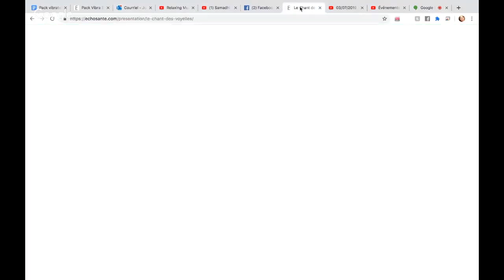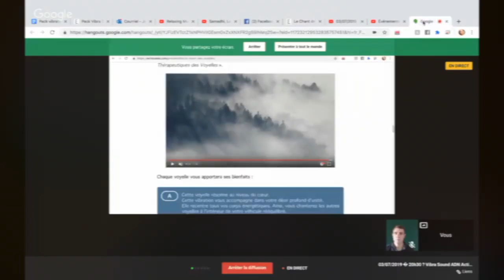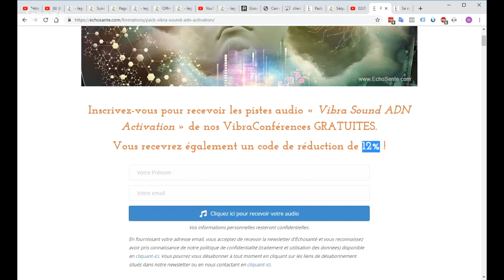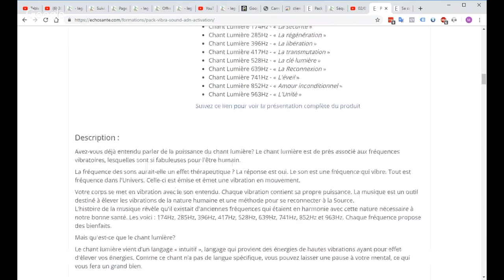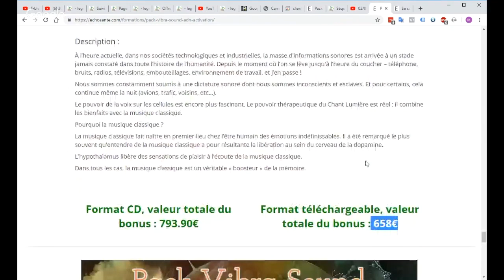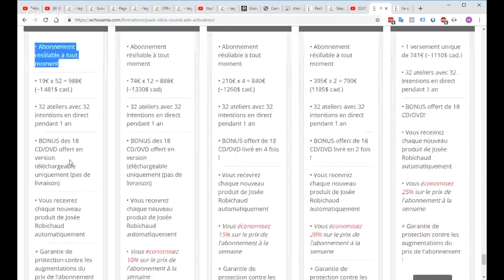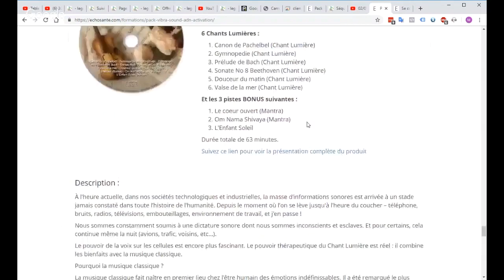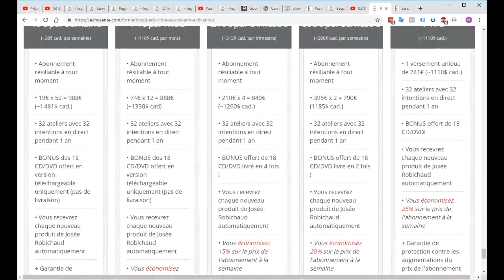03/07/2019 à 20h30 – Vibra Sound ADN Activation séance 2 avec Josée R. et Michel Morin (Complet)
La thérapie par le son « Pack Vibra Sound ADN Activation » a pour but d'activer les bons gènes (« physique » et « éthérique ») de l'ADN dans un environnement parfait avec l'aide des fréquences de guérison des centres énergétiques par la méditation, les affirmations positives et les chants. Les différents chants et langages Lumière utilisés harmonisent directement le corps et l’esprit tout en leur donnant un soin puissant et extraordinaire. Du jamais vu! Bienvenue dans la médecine holistique du futur.

À travers l’écoute de ce pack vibratoire, le corps et l’esprit s’apaisent et se re-connectent à leurs Sources Premières.

Le « Pack Vibra Sound ADN Activation » procure une harmonisation intérieure, une profonde détente physique, émotionnelle et mentale favorable au lâcher prise et permettant ainsi d'activer l'ADN par des fréquences vibratoires et subliminales qui datent de plusieurs milliers d'années. Cela permettra à l'énergie vitale de circuler à nouveau plus librement et à l'organisme de retrouver équilibre, harmonie et vitalité. Ce pack, c'est 32 ateliers avec 32 intentions différentes au programme (au total plus de 32 heures d'atelier audio)

Voici le lien pour vous inscrire aux 32 ateliers personnalisés et recevoir tous les produits de Josée :